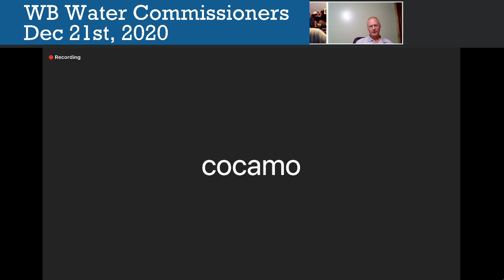2020-12-21 WB Board of Water Commissioners Mtg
West Bridgewater Board of Water Commissioners Meeting